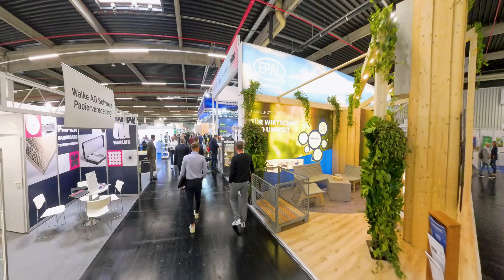FACHPACK 2024 in Nürnberg - Messerundgang durch alle Hallen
00:00 - 02:46 Halle 7A
02:47 - 06:47 Halle 7
06:48 - 09:31 Halle 6
09:24 - 14:39 Halle 1
14:41 - 16:58 Halle 2
17:04 - 21:15 Halle 3
21:17 - 24:08 Halle 2A
24:13 - 25:59 Halle 4A

FACHPACK Nürnberg: Der zentrale Treffpunkt der Verpackungsindustrie in Europa

Seit über 40 Jahren versammelt die FACHPACK in Nürnberg führende Unternehmen und Experten der Verpackungswirtschaft. Diese renommierte Messe bietet einen umfassenden Überblick über innovative Lösungen rund um Produktverpackungen, Packhilfsmittel, Packstoffe sowie Verpackungsherstellung, -technik und -logistik. Von Verpackungsanlagen bis hin zum Verpackungsdruck – die FACHPACK deckt alle relevanten Themen für Industrie- und Konsumgüter ab.